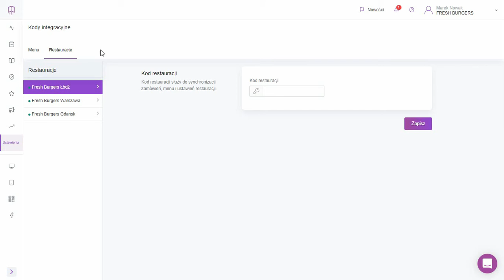Synchronizacja menu i ustawień restauracji I UpMenu Help Center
Wystarczy raz skonfigurować menu i ustawienia restauracji, a dzięki synchronizacji kont używać ich na wszystkich Twoich zsynchronizowanych kontach.